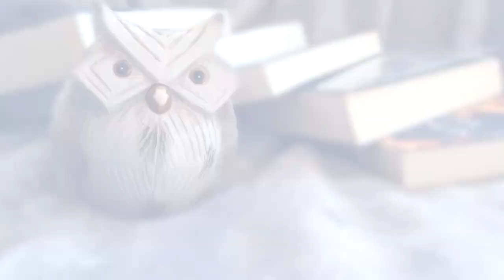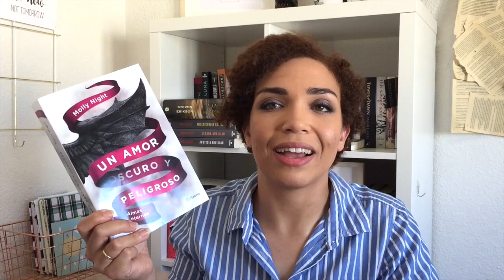Un amor oscuro y peligroso de Molly Night | Reseñas de Libros | Libros Recomendados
Un amor oscuro y peligroso, una bilogía que retoma la novela romántica de vampiros de la mano de la debutante Molly Night

| Reseñas de Libros  Libros Recomendados